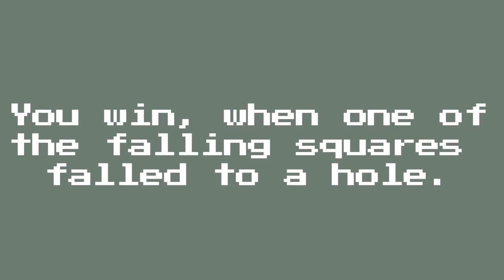Arcade Machine 1991 - Official Launch Trailer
Arcade Machine 1991
is a simple retro game.

There are three holes. Your task is to push one of the falling squares into a hole to win the game.    :D

The square can be controlled with WASD keys or arrow keys.

If your time is up, you lose the game :(

That's it!

Now you are ready to play! Have fun!